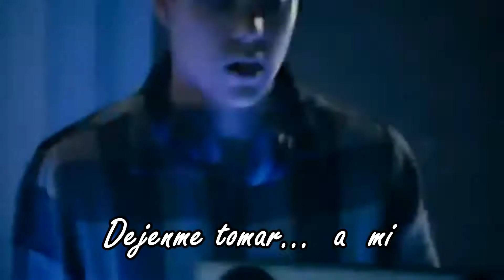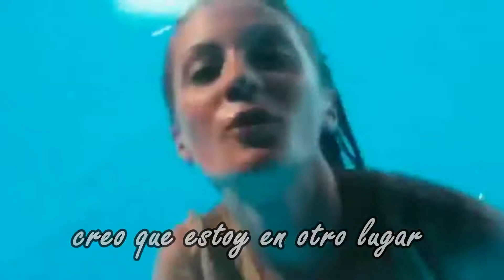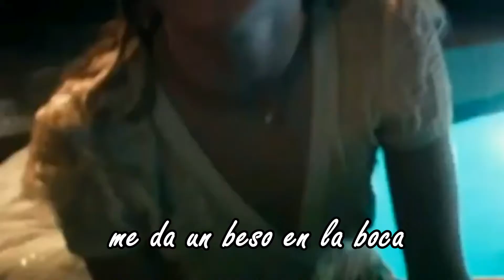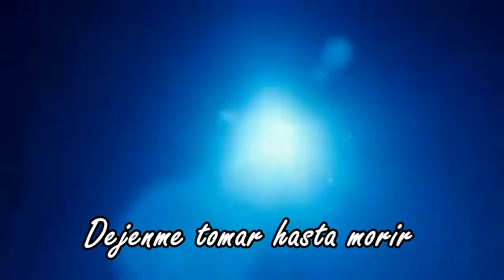DEJENME TOMAR - SOBREDOSIS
Hola a todos aquí les dejo un nuevo vídeo espero les guste.

Canción interpretada por la banda sobredosis de la ciudad de Pasto Colombia, producida por Ariel Ferrin en el Estudio Máster. del autor Ediison Caicedo y el arreglista Gabriel Bravo.

video recopilacion de las peliculas que paso ayer y proyecto x